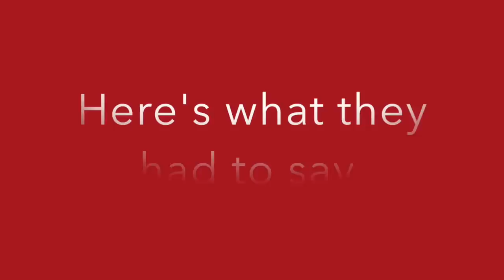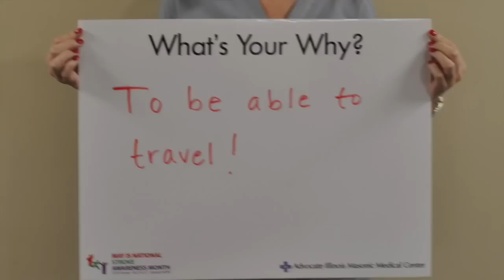What's Your Why?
Living a healthy life is one of the best ways to lower your risk for stroke. So, we asked our clinicians and staff: What's your why? Your "why" is that special thing that motivates you to live a healthier life.